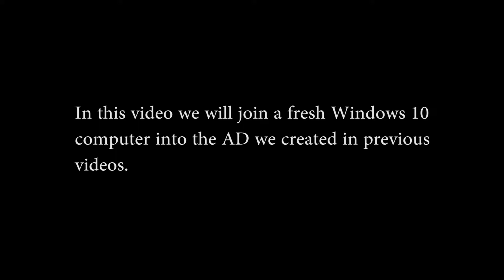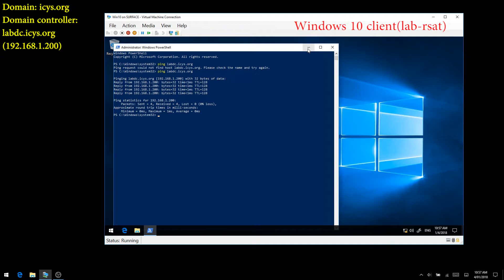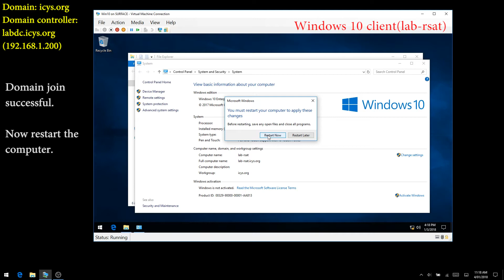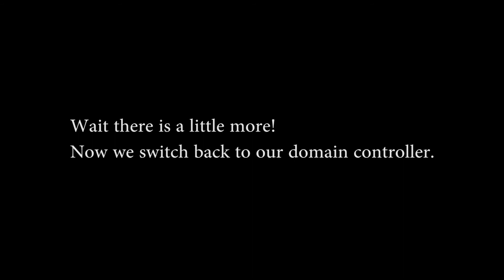Active Directory Join with Windows 10 and Server 1709 (Server Core)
Walkthrough of how to join a Windows 10 client computer to an Active Directory domain and then verify the result on a domain controller running Server Core.